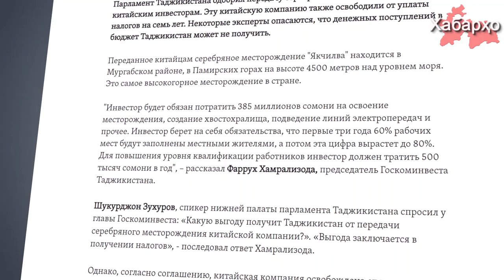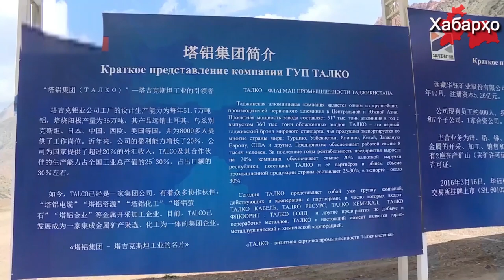Таджикистан: залежи серебра переданы китайцам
Парламент Таджикистана одобрил передачу серебряного месторождения китайским инвесторам. Китайскую компанию также освободили от уплаты налогов на семь лет, об этом сообщает Радио Озоди со ссылкой на председателя госкоминвеста Таджикистана Фарруха Хамрализода.